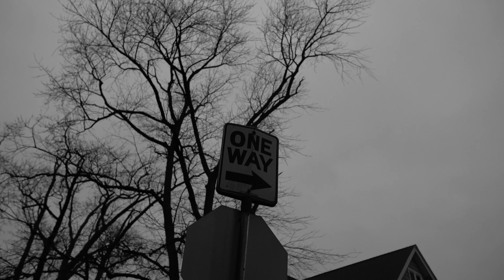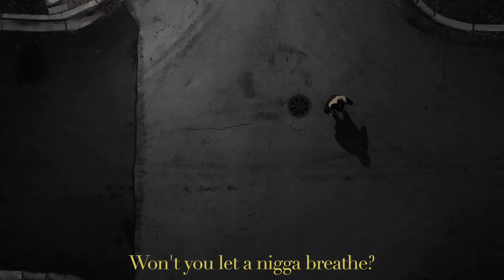IsaiahG- Breathe [Directed by Heavybutlite x OGGrapeApe]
Additional Drone scenes supplied by Jayy Reall

Disoriented, Disillusioned, Disassociated, Dystopian.

'Breathe' invokes the strongest emotions of forced individualism that many of us have to succumb to in a post-pandemic world that has seen much of our socialization diminish.  Cry for help? Premonition of what's to come? Either way one chooses to interpret, we can still see much of the writing is on the wall.

SOCIALS